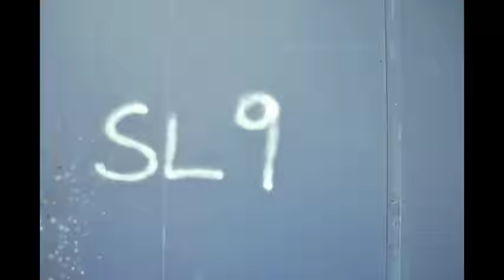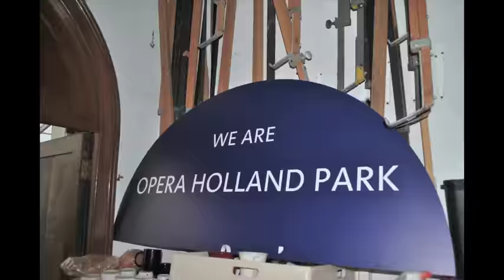Investec Opera Holland Park theatre build timelapse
With the theatre build for OHP2018 about to start, take a speedy look at how the process unfolds.